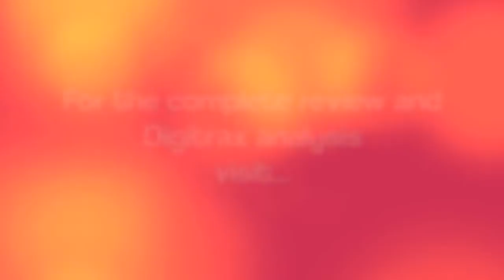Motiv Cruel C51 Bowling Ball Review by TamerBowling.com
Motiv Cruel C51 Bowling ball review freeview by TamerBowling.com.
for more ball reviews.